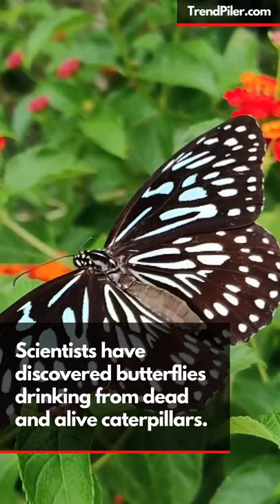Milkweed butterflies tear open caterpillars and drink them alive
Scientists have discovered butterflies drinking from dead and alive caterpillars.

Not all caterpillars become butterflies. Some become living milkshakes for their fathers, who ingest caterpillar juices to attract the ladies.

Male butterflies seek milkweed components that repel predators and help them manufacture pheromones that attract females.

Caterpillars are packed with plant fluids, making them an accessible target for butterflies attempting to chemically entice females.